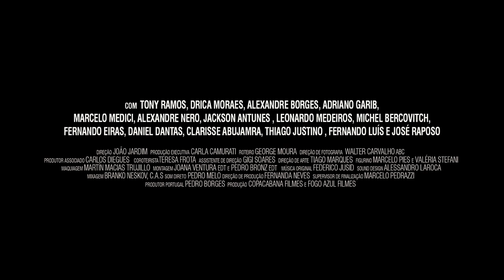GETÚLIO | TRAILER 2 | Segundo trailer do filme de João Jardim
Thriller político de João Jardim, com produção de Carla Camurati.
Com Tony Ramos, Drica Moraes, Alexandre Borges, Marcelo Medici e grande elenco.

Já nos cinemas.